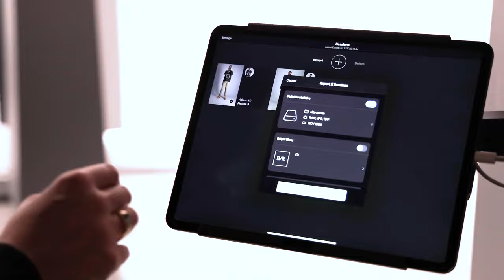ProStudio: Software release 4.1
Introducing ProStudio for all automated Profoto solutions.

With our 4.1 software update, we introduce a radically new user interface and workflow for our systems. Using the latest app technology, ProStudio brings the rich and intuitive Profoto look and feel to all solutions, giving users more control and a larger canvas for their creativity.